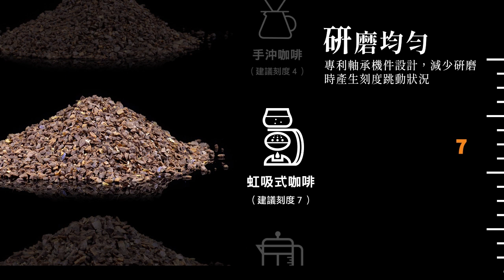Driver 雙軸承手搖伸縮磨豆機 (台灣製造)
嘖嘖募資中!

使用預先研磨跟新鮮研磨比較，沖出來的咖啡香氣與豐富度是會差非常多的。
與其花錢買昂貴的器材，不如先買一台輕巧、好磨、不占空間、方便攜帶的磨豆機。

研發磨豆機的這段期間，我們訪問了許多手搖磨豆機的使用者所面臨到的問題，Driver團隊經過多次的討論及修改，將缺點變成優點，只為呈現最好的給您，讓我們一起期待 Driver伸縮"魔"豆機 的誕生。